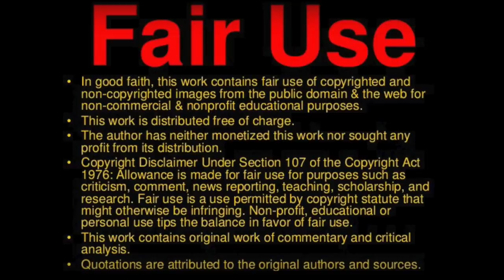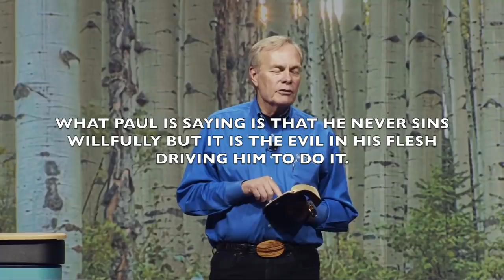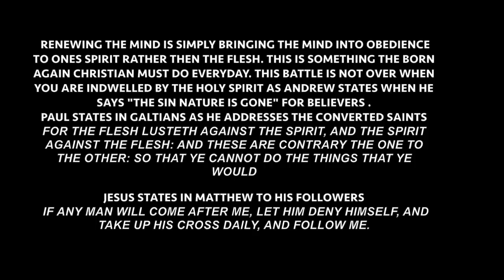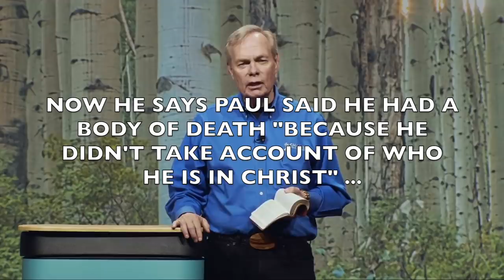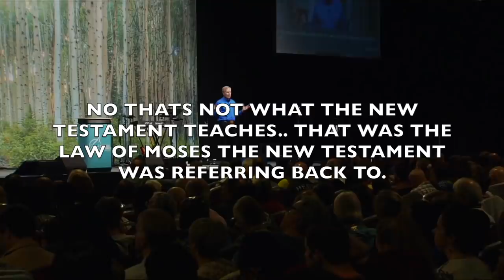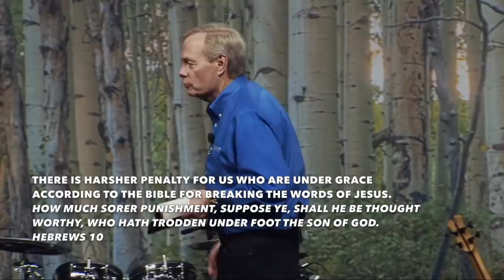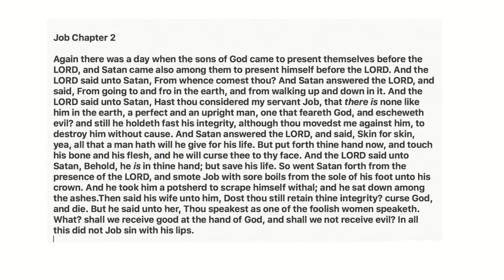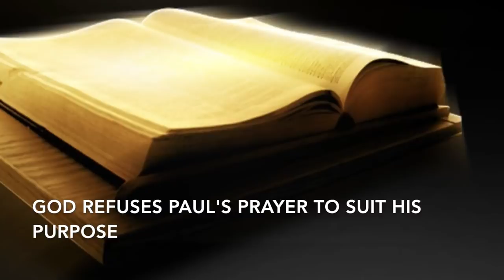Andrew Wommack Exposed: The Biggest Heretic Alive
Andrew Wommack has built a multi million dollar empire based on a gospel of deception. He is the most subtle false teacher of our time teaching doctrines which are at enmity with God's Word. Exposing Andrew Wommack. Chris Lasala exposes Andrew Wommack  Link is below for those who want to support our efforts to bless more people